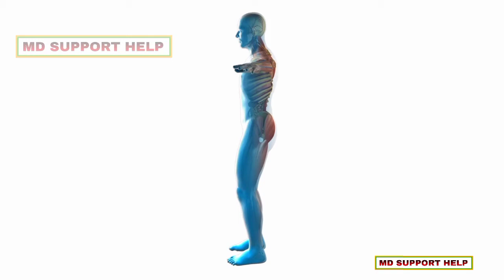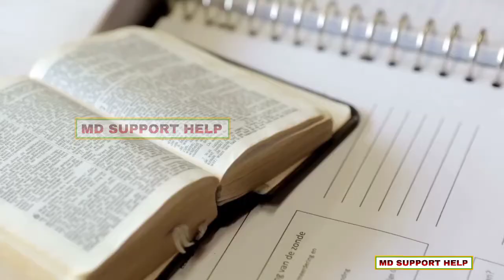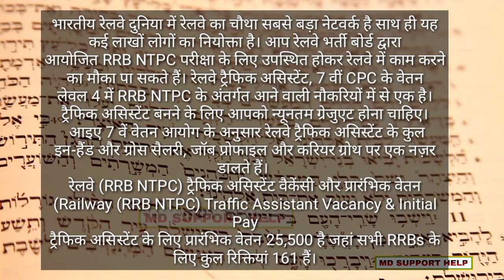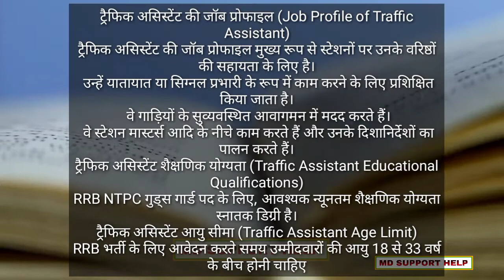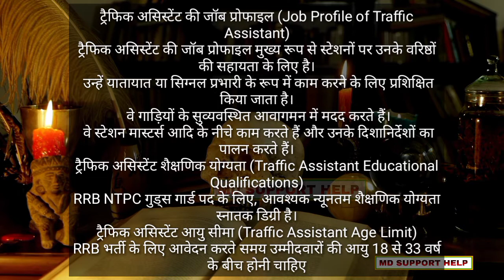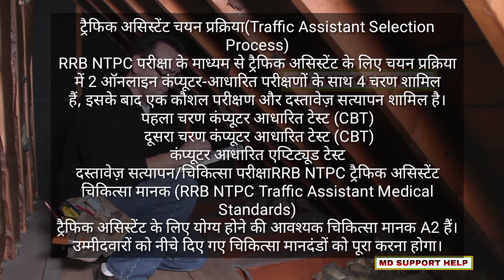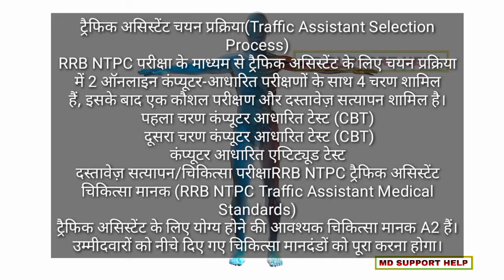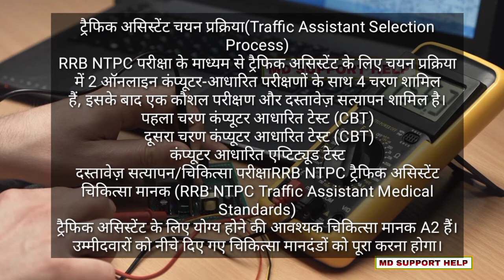Railway traffic assistant kaise bane || how to become a railway traffic assistant - full information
Thanking you.